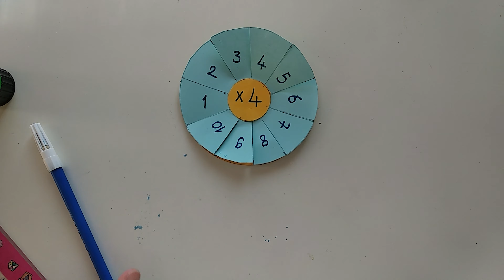Çarpım Tablosu Çarkı/Çarpma İşlemi /Kes Yapıştır/interaktif/2.sınıf-3.sınıf-4.sınıf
Aşağıdaki linkten videodaki çarpım tablosu çarklarının pdf halini indirebilirsiniz. Bu çarpım tablosu çarklarını yaparak çarpım tablosunu kolayca ezberleyebilirsiniz. Yaptığınız çarklar aynı zamanda interaktif defter çalışmasıdır. Defterinize bu kes yapıştır interaktif çalışmayı yapıştırabilirsiniz. Bu sayede çarpma işlemlerini yaparken kolayca ulaşabilirsiniz.